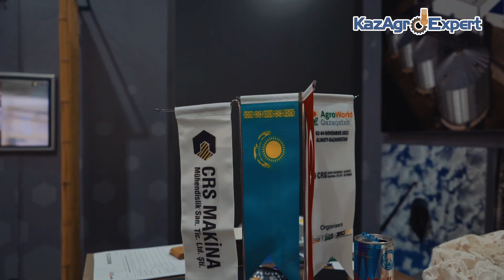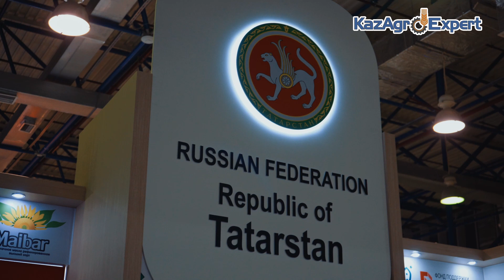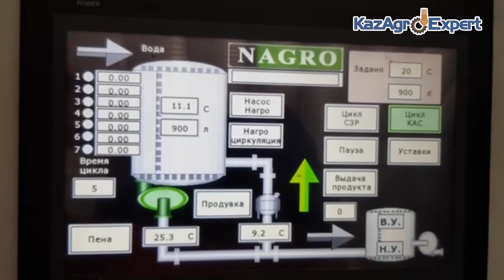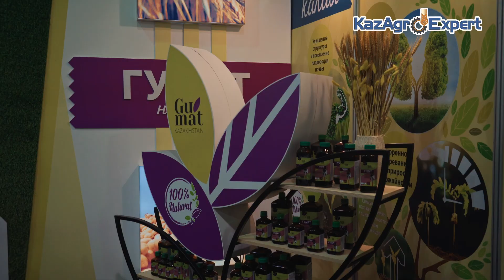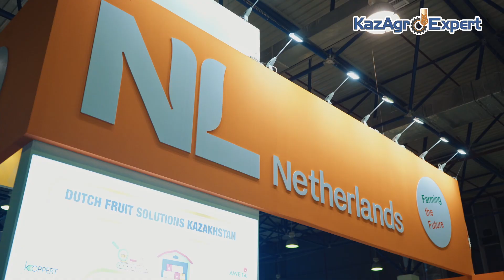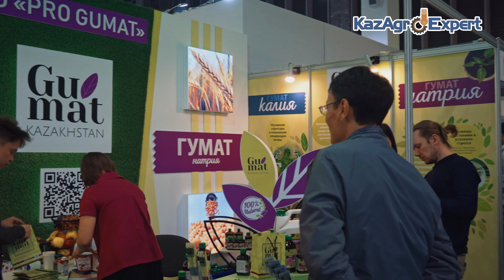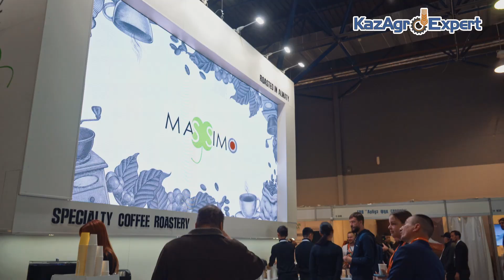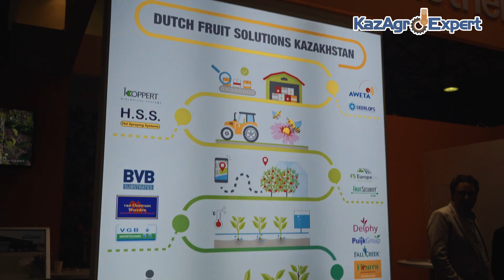Центрально-азиатская международная выставка "Сельское хозяйство" - "AgroWorld 2022 Qazaqstan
17-Я МЕЖДУНАРОДНАЯ ЦЕНТРАЛЬНО-АЗИАТСКАЯ ВЫСТАВКА “СЕЛЬСКОЕ ХОЗЯЙСТВО”
Выставка Agroworld Qazaqstan – это комплексное деловое мероприятие международного масштаба, которое дает возможность ознакомиться с последними достижениями в сельскохозяйственной отрасли и обменяться опытом.

Приезжайте в гости:
Казахстан, Кокшетау, Восточная промзона, проезд 20 строение 21